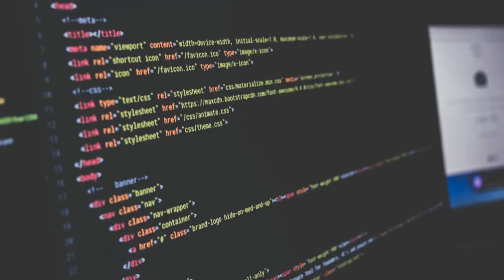CyberTiger CloudRSystemsK - Technologic Park Dataworld